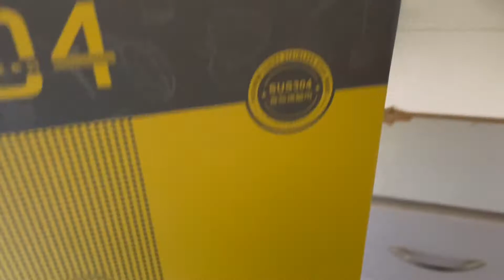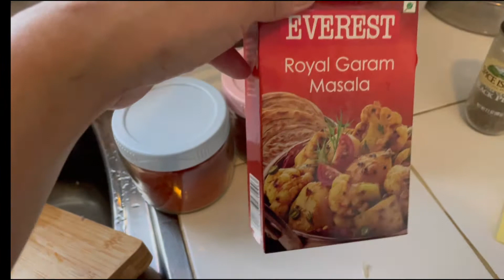Nagmall kami bumili ng kaunting gamit|my husband ask me to cook meat curry indian style|He likes it